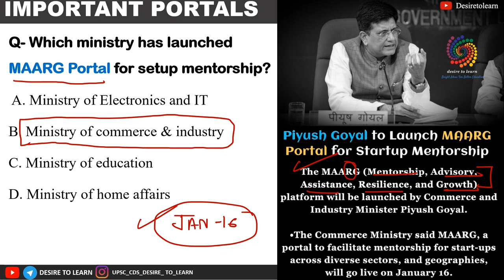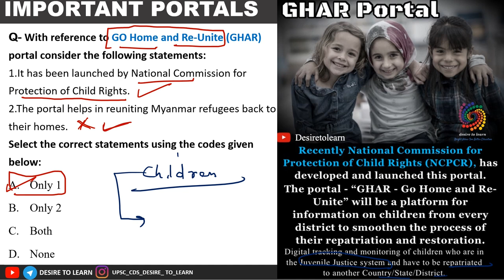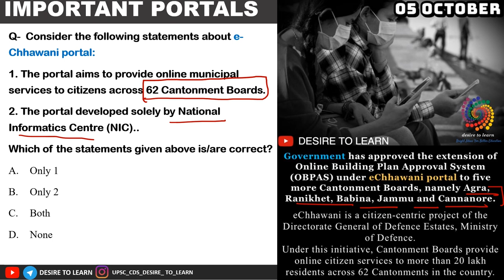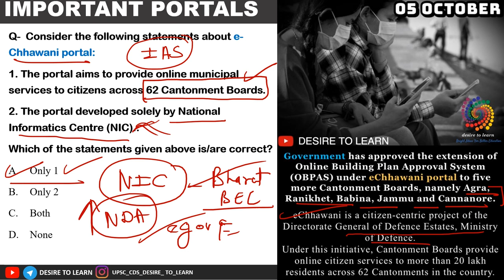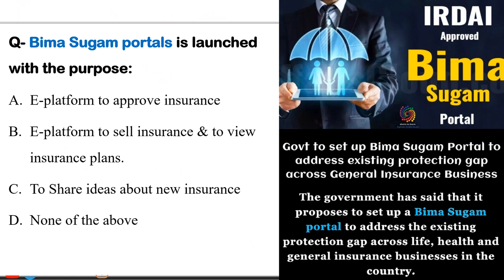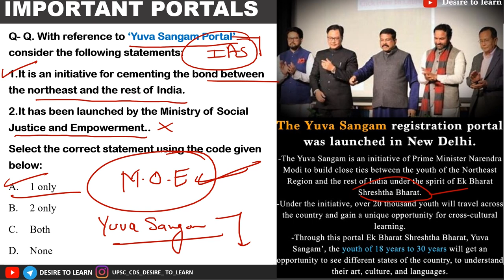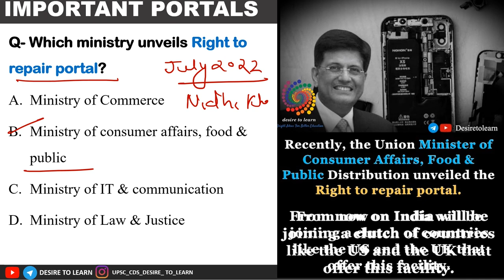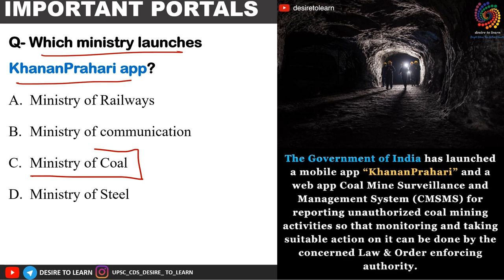IMPORTANT APPS & PORTALS October TO March || CDS || NDA || DESIRE TO LEARN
IMPORTANT APPS & PORTALS  October TO March || By Sagar Gupta || DESIRE TO LEARN

PHASE-3/5
1. STATIC GK
2. Current affairs
3. GEOGRAPHY from basic to advance level.
1. NCERT based Audio-visual lecture.
2. Doubt clearing sessions after every topic.
3. Precise and easy Lecture.
4. MCQ based learning for every lecture to enhance retention
5. Answer writing program for CAPF guided by our experienced faculties
6. Daily Current Affairs Program (Digital + Videos) covering multiple sources
7. Will provide Exam Test Series to make you battle ready for exam